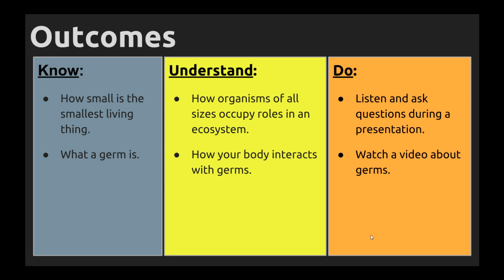Nov 5 2018